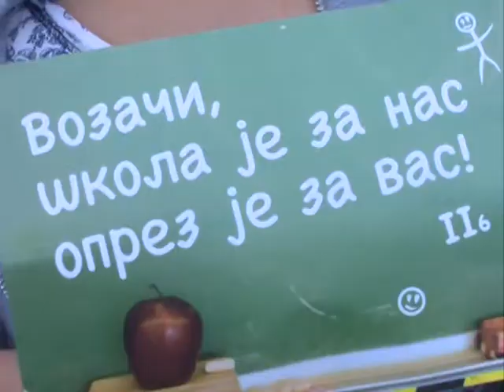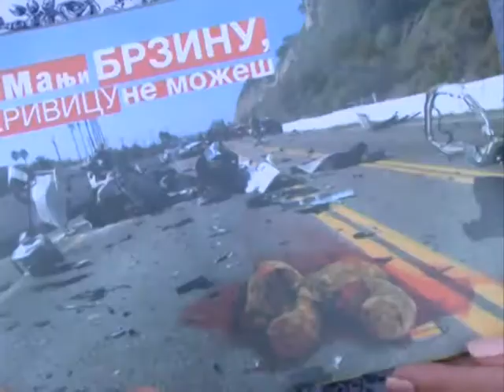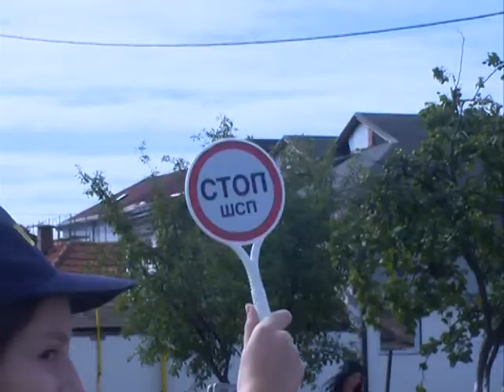KULTURA U SAOBRACAJU 24.11.2017.